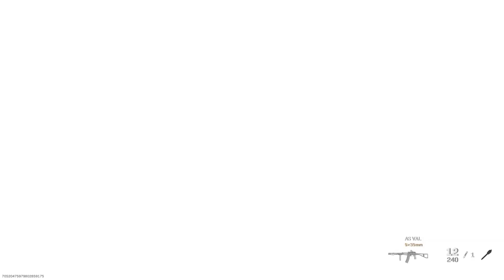Call of duty Modern Warfare: Team DeathMatch